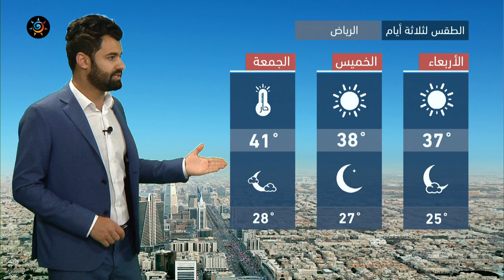طقس العرب - السعودية | النشرة الجوية الرئيسية | الثلاثاء 4-5-2021